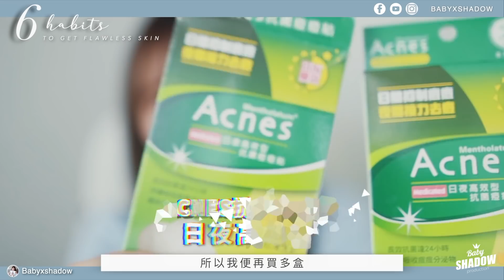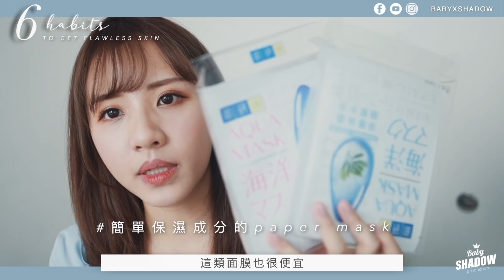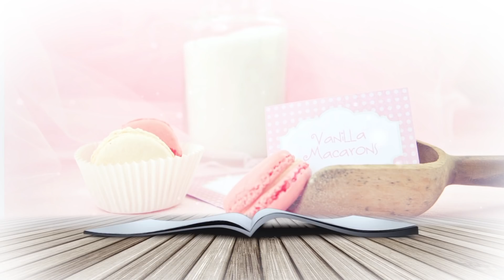好皮膚的6個小習慣！這幾個月來得出的TIPS : SAY NO TO暗瘡、粉刺！♡ BabyShadow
小 影 BabyShadow ™ |

▸  LOVE MORE ♥

| Foodie IG | NANODIARY
| Illustration IG | SUYBSW

睇番條片好想幫自己塗潤唇膏！!！！
哩幾個月都日日帶口罩，皮膚因為咁爆左好多暗瘡，特別改變了一些小習慣
成功變番好皮膚，仲比以前更好
決定拍條片同大家分享一下♥️
希望大家即使帶口罩都擁有好皮膚💕

▸ Product List
⊛肌研卵肌去角質潔面泡沫 （已試用了2個多月）
⊝L'OCCITANE Aqua Reotier  （回購1次）
The Ordinary B5 Gel
⊛ Acnes抗菌痘痘貼 （已自費回購5次）
Bare Minerals BLEMISH RESCUE™ SKIN-CLEARING LOOSE POWDER FOUNDATION

介紹的產品部分是合作內容，但試用過覺得值得推薦比大家啊🙌🏻
可放心觀看🎵

電眼睫毛： @ladyconcept
飄髮線： @peizhihk (8折惠碼：bs0818)

⊝ Event Gift
⊛ Sponsored to feature in the video - I always give my honest opinion and never accept payment in exchange for a purely positive review.

▸  FAQ
Camera: Canon EOS R
Skin Type: Relatively dry and sensitive
Software for editing video: Final Cut Pro and After Effect

♥ The video was directed, filmed and created by BabyShadow♡